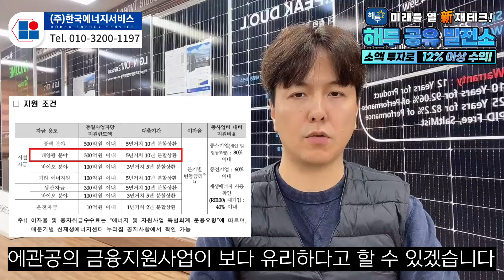100kW 태양광 사업, 설치비 조달 및 관리 방법은?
100kW 태양광 사업, 설치비 조달 및 관리 방법은?
- 관련 설명(블로그):

태양광 사업은 매우 친환경적이며 안정적인 수익까지 얻을 수 있다는 장점을 가지고 있으나 초기 높은 시설비 외에도 발전 효율이 날씨의 영향을 피할 수 없다는 약점 역시 존재합니다. 태양광 패널의 효율이 높을수록 더 많은 전력을 생산할 수 있으며 정남향을 바라보도록 설치하는 것이 효과적입니다. 또한 환경적인 요인에 따라서도 발전량은 달라질 수 있는데 (중략...)

자세한 내용은 금일 영상을 통해서 확인해주시길 바랍니다.